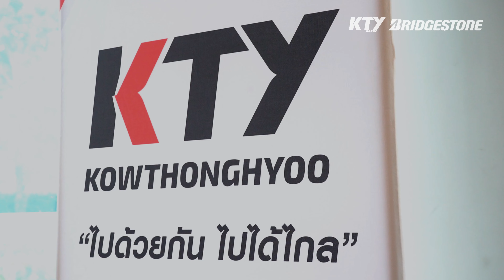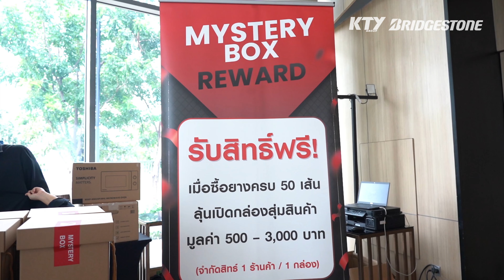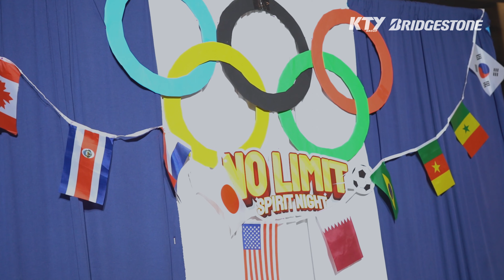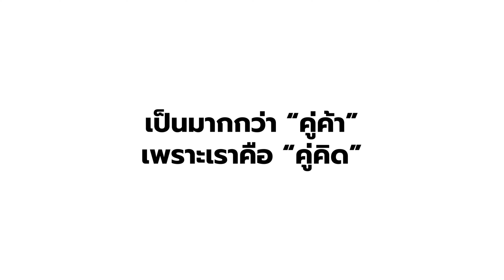Highlight Meeting - KTY x Bridgestone 2022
กิจกรรม Meeting KTY x Bridgestone Thailand
วันที่ 24 กันยายน 2565 ณ โรงแรม โมเดน่า บาย เฟรเซอร์ บุรีรัมย์
ขอบคุณลูกค้าทุกท่านที่อยู่เคียงข้างเราเสมอมา
เป็นมากกว่า "คู่ค้า" เพราะเราคือ "คู่คิด"
พบกับความสนุกกิจกรรมแจกของรางวัลมากมายภายในงาน , พบกับสาระและความรู้ , After Party
Mini Concert เต๋า ทัศนัย และ ต๊ะ ตระการ จาก TheVoiceThailand